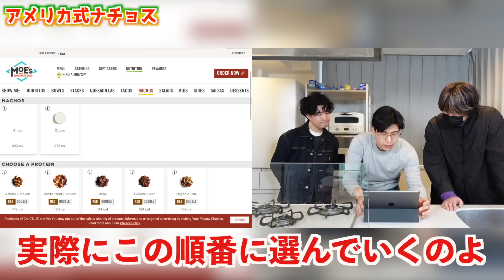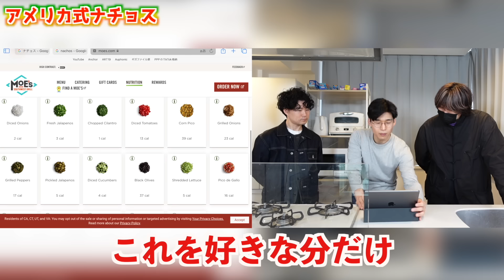日本とは全然違うアメリカ式のナチョスが旨すぎる！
なんか、、違うぞ！

★僕たちが作ったアメリカグルメレシピ本が3/29に発売予定です！

★過去に出版した本もあります⬇︎
購入はこちらから↓電子版や本屋さんでも買えます！

大学時代の同級生３人組。KERと呼ばれています。
2019年12月から動画投稿をスタート。
言語や異文化、エンタメ、音楽などについて動画投稿をしています！

▷メンバー

・ケビン：アメリカのジョージア州生まれ&育ちのバイリンガル。高校１年の時に日本に来て以来日本住み。

・かけ：IQ140。当チャンネルの企画全般・ディレクション・編集など全てを担当。元プロマーケター。

・やま：日英仏のトリリンガル。幼少期から多言語教育を受ける。サッカー好き。

※当チャンネルの切り抜き動画の作成は公式チャンネル1つを除いて禁止とさせて頂いております。